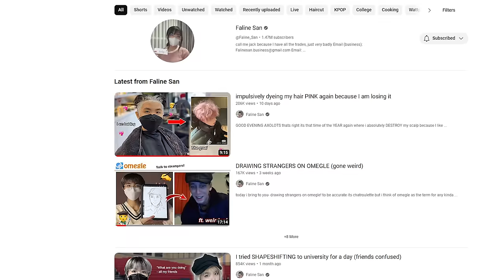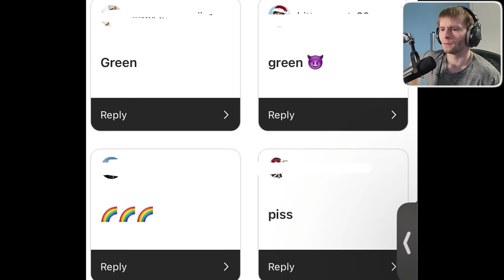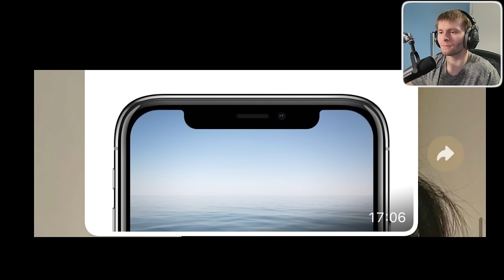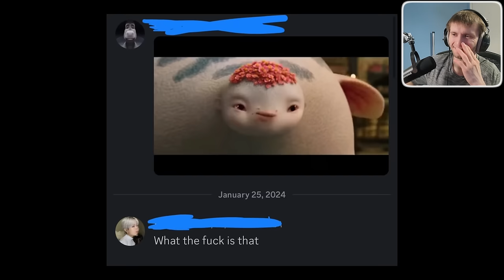You Won't Believe Faline San's New Look!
Faline San has a brand new look and it's not what you would expect! In this video, watch as he dyes his hair pink for a bold and unique change. You won't want to miss this transformation!

Always here to make people laught!